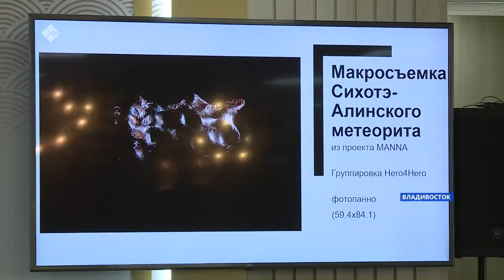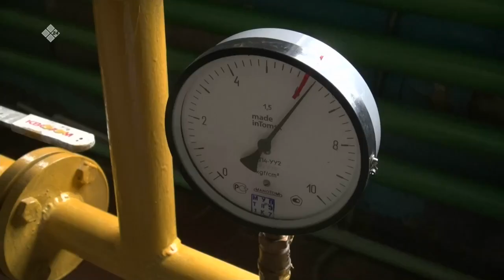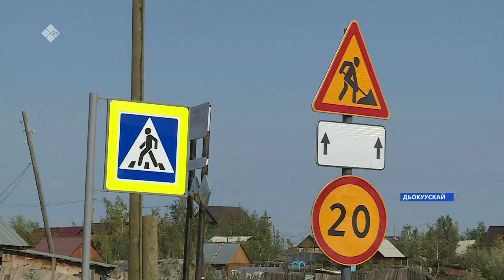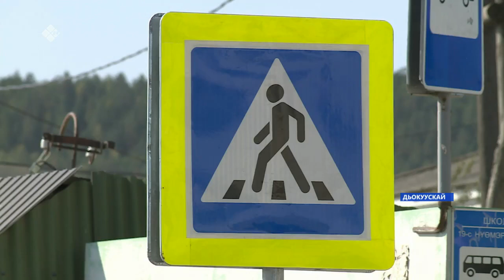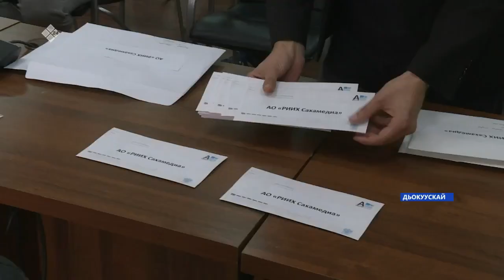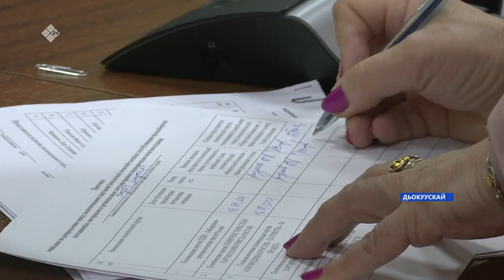«Саха сирэ» информационнай биэрии. Балаҕан ыйын 2 күнэ, 18:00ч.